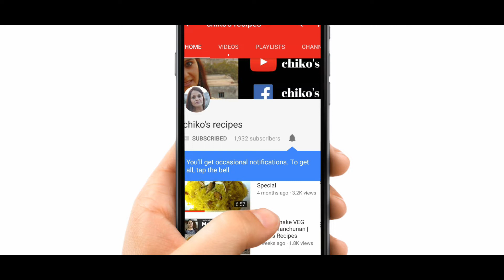माघमास की कथा भाग - 13